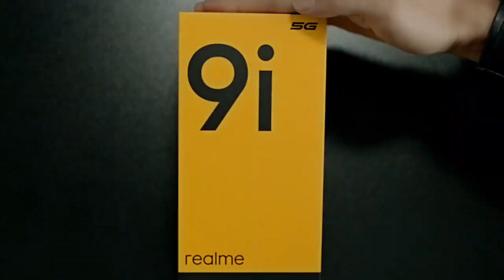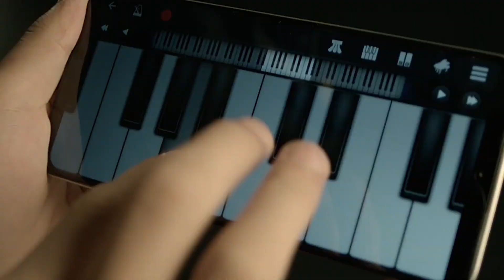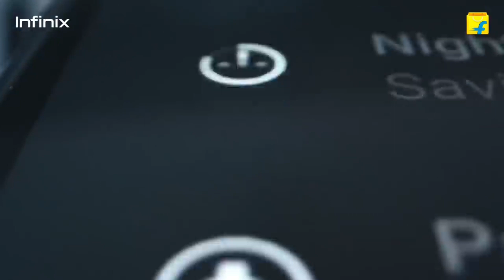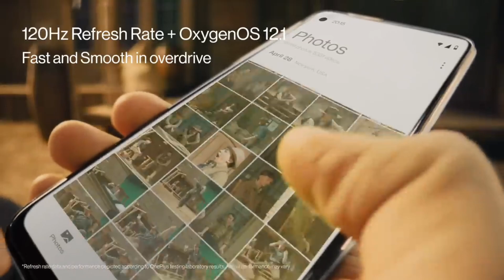Best 5G Phone Under 15000 in 2023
2023 ka sabse achcha smartphone under 15000 ki range mein,

Hello Dosto Aaj ke mai eas video me best 5g phone under 15000, me 3 best phone aapke liye bataya hu i hope aapko ye video pasand aayegi agar aapko ye video pasand aayi to please aap es video ko like share or Subscribe jarur kare...Thank You My Yt Family !